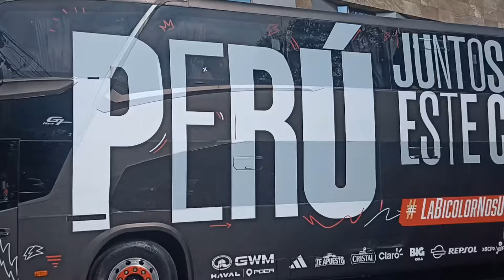La Selección Peruana parte rumbo a la Videna para los entrenamientos. A un dos días del partido.